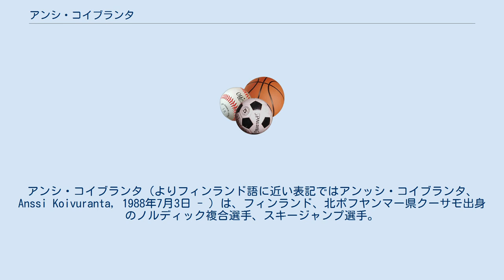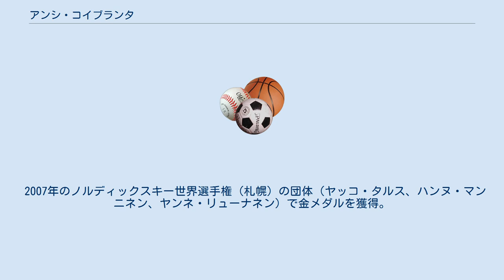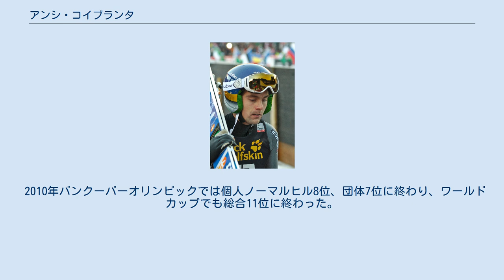アンシ・コイブランタ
アンシ・コイブランタ（よりフィンランド語に近い表記ではアンッシ・コイブランタ、Anssi Koivuranta, 1988年7月3日 - ）は、フィンランド、北ポフヤンマー県クーサモ出身のノルディック複合選手、スキージャンプ選手。
2006年トリノオリンピック4x5km団体で銅メダルを獲得した。
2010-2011シーズンからスキージャンプに転向した。
 コイブランタは6歳の時にスキージャンプを始め、8歳の時ノルディック複合を始めた。
 2003年3月に地元クーサモで開催されたノルディック複合・ワールドカップBの大会にデビュー、翌シーズンのノルディックスキージュニア世界選手権（ノルウェー、ストリュン）個人スプリントで銅メダルを獲得し、頭角を現した。
 同年3月にノルディック複合・ワールドカップにデビューした。
翌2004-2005シーズンは1月30日に札幌のワールドカップで自身初の3位になるなど総合でも21位に躍進、ジュニア世界選手権個人グンダーセンと純ジャンプ団体で銅メダルを獲得した。
 17歳で出場した2006年のトリノオリンピックでは個人グンダーセン25位、個人スプリント11位、4×5km団体ではアンティ・クイスマ、ヤッコ・タルス、ハンヌ・マンニネンとともに銅メダルを獲得した。
 2007年のノルディックスキー世界選手権（札幌）の団体（ヤッコ・タルス、ハンヌ・マンニネン、ヤンネ・リューナネン）で金メダルを獲得。
15km個人でも3位に入り、銅メダルを獲得した。
同年のジュニア選手権では個人グンダーセンで金メダル、個人スプリントで銀メダルを獲得、またワールドカップ総合では7位となった。
 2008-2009シーズンはワールドカップで7勝をあげて総合優勝を達成したが、2009年ノルディックスキー世界選手権では個人マススタート、個人ノーマルヒルともに4位とメダルに一歩届かなかった。
 コイブランタはクロスカントリースキーよりジャンプの方を得意とし、2009年にはプラニツァで練習ラウンドに214.5mを記録した。
 2010年バンクーバーオリンピックでは個人ノーマルヒル8位、団体7位に終わり、ワールドカップでも総合11位に終わった。
 シーズン終了後、マイコプラズマ肺炎を患い、クロスカントリースキーのトレーニングが困難になったことから純ジャンプに転向、ナショナルチーム入りして、2011年ノルディックスキー世界選手権では個人ノーマルヒルで10位、スキージャンプ・ワールドカップ総合40位となった。